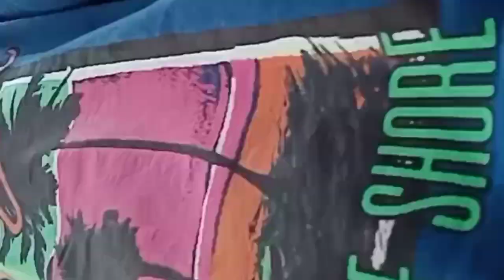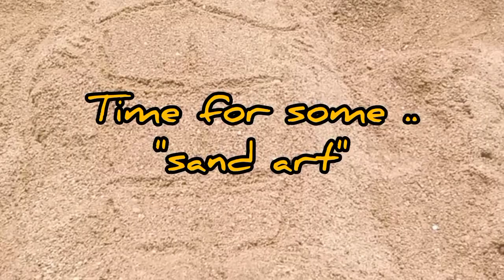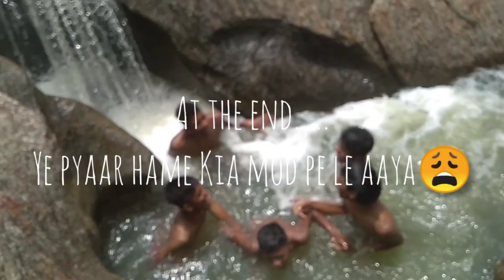JH-12:-PEEPS IN FLORA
It's a vlog to the forest and brook🥰

HALF🤏 NAKED SCENES INVOLVED🙈🤽‍♂️🛀🏄‍♂️

STRONG LANGUAGE USED🤬🤬🤬

we didn't  harmed any real animals...we bought it ,it was already dead🙅‍♂️🙅‍♀️

Music used -
 1)aao chalein by Taba chake
2)the chicken song
3)beach(music) by jef
4)relaxing ballad

Do leave comments about what u feel about the vlog/